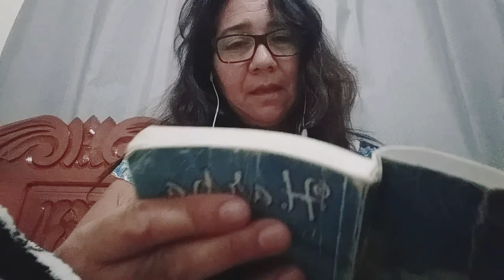MELHOR LOUVAR DO QUE RECLAMAR